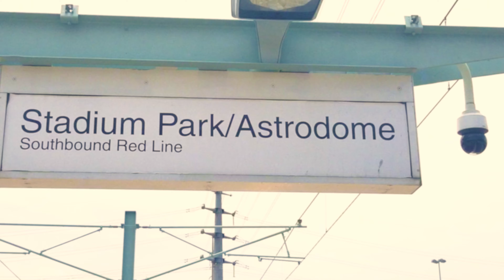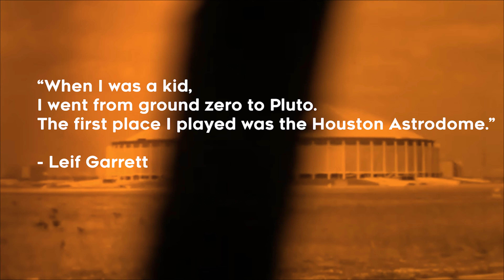Houston Icons: The Astrodome